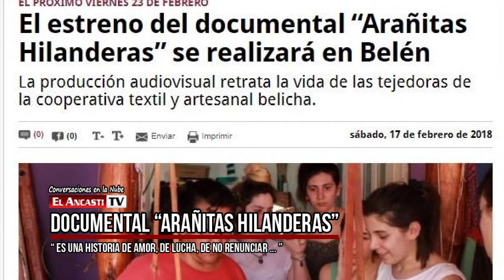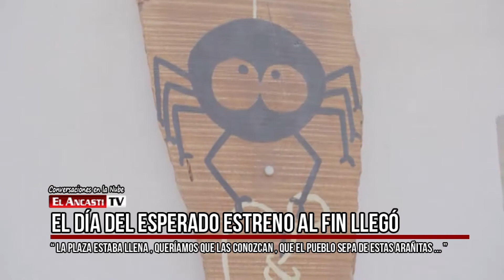Mariel Bomczuk - Realizadora